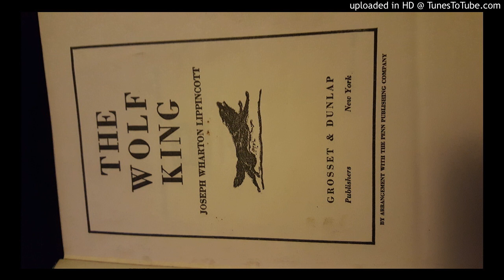The Wolf King - Joseph Wharton Lippincott chp 23